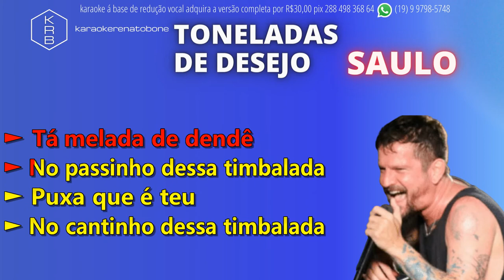TONELADAS DE DESEJO - SAULO - PLAYBACK DEMONSTRAÇÃO